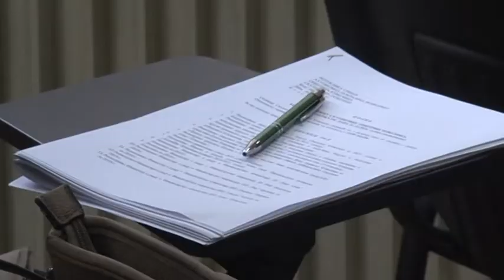Jaroslav Hrubik - Izjava povodom četvrte sednice SO Kovačica (21.12.2020.)